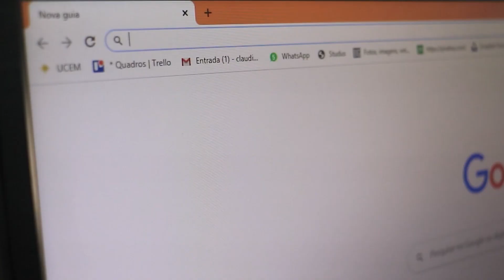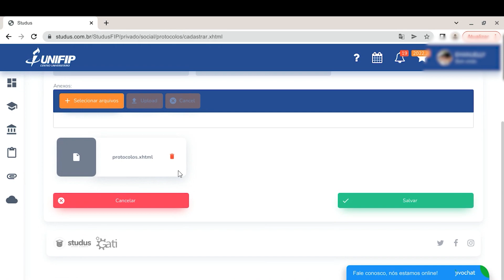SOLICITAÇÃO DE PROTOCOLO UNIFIP